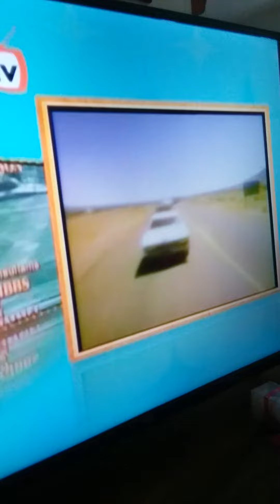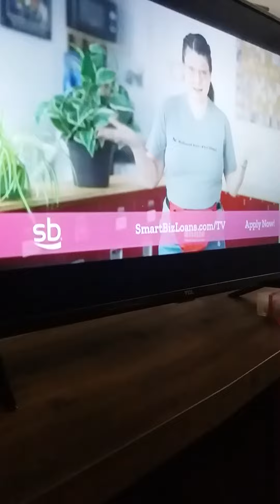Alice t.v show theme song